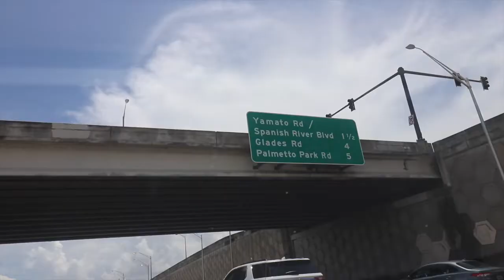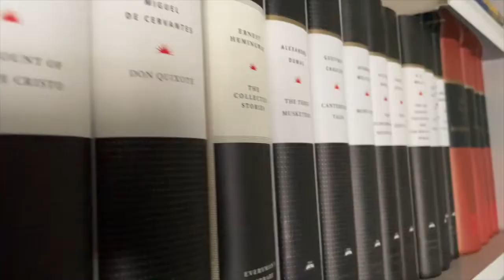Why You Should START A YouTube Channel in 2022 - LDMlog 40 | "The Daily Vlog"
Why I Started My YouTube Channel is the singular question driving me to do more on YouTube. And I plan to do exactly just that, This is why I started a YouTube Channel in the first place.